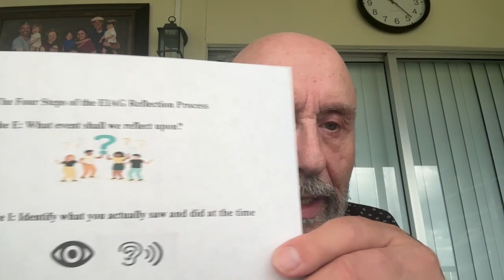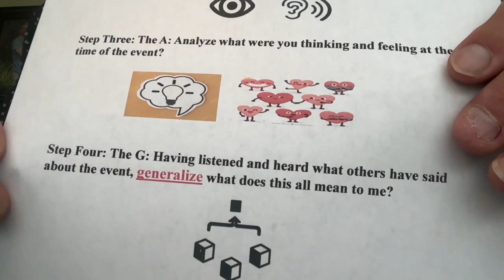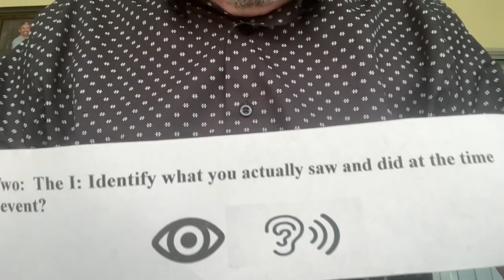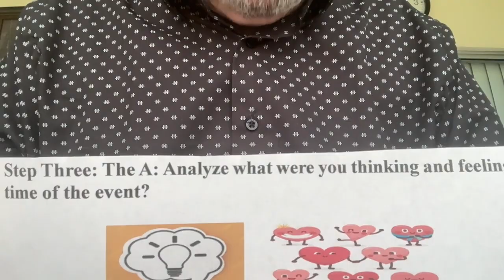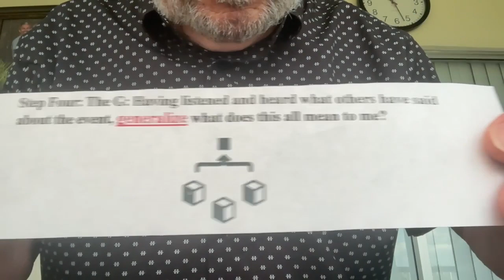Video which simplifies the Four Steps of the EIAG Process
My name is Richard D Solomon and today I would like to simplify the EIAG Process for those who wish to use the EIAG with their families, friends, associates, team and workmates.

At the present time we are living in an age of discord and division where people are dwelling in their own silos only talking to themselves or like minded individuals. Each silo is like an echo chamber with their own tv stations, news network, news papers and articles, social media platforms, political parties and politicians who repeat and reinforce their own pre-conceived notions of what is true and what is right. We live in a world of alternate realities.

From my point of view, to this point we have no way of bridging the divide that exists amongst people in our country and globally.

However, I would like to suggest that you consider using the four step EIAG process within small groups of people like members of your family, your friends and associates who have different views on a given topic such as the protest on the Capital of the United States on January 6, 2021 or the validity of the 2020 national election.

Here are the four steps involved in implementing the EIAG process:

Preliminary Step:
The group leader or facilitator invites participants to form a circle and be seated; he or she then explains the four steps of the EIAG process which appear below.

Step One (The E): Select a significant event or experience upon which to reflect.

Step Two (The I):
• Identify what happened
• Identify what you saw, heard or experienced.
• Identify what you said or did.
• Identify what others said or did.

Step Three (The A):
• Analyze what were you thinking and feeling at the time of the event or experience.
• Analyze what others were thinking and feeling at the time of the event or experience?
• Analyze how your thoughts and feelings compare with what others were thinking or feeling at the time of the event or experience?
• Analyze if there was a difference between what you were thinking and feeling at the time of the event/experience and what others were thinking and feeling?
• If there is a difference between your thoughts and feelings and the thoughts and feelings of others, analyze why there is this disparity. How do you explain the different perceptions, thoughts and feelings that you had with those of others in the group.

Step Four (The G):
• Generalize how your new knowledge and understanding of the event or experience inform your thinking, feeling and behavior. This is not an abstract generalization, but a personal statement of how you might operate differently in the future.

 Richard D Solomon, PhD, 2024

• If you want a copy of the handout used in this video, you can get it by sending me an email at this address: or taking a screenshot on my facebook
• If you wish to share your feedback, both positive and negative about the EIAG process or you want some assistance in implementing the EIAG with your own group of friends, associates, team and work mates , you can reach me via my email and facebook page.
• I want to thank you for taking the time to listen to this video.
If you believe this video has some merit, please consider sharing it with your family, friends, associates, work mates and team mates. Thank. you!